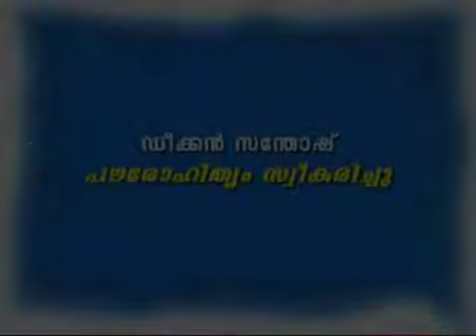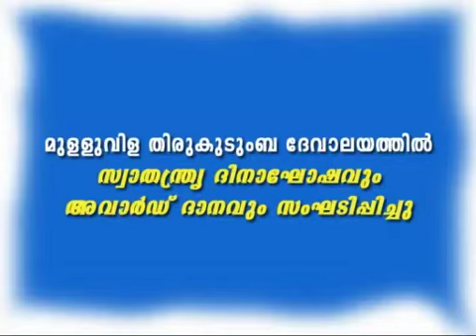Palakan News Nta 24 08 2012